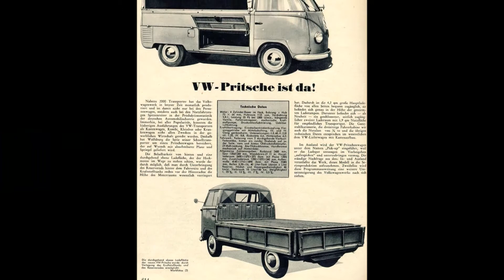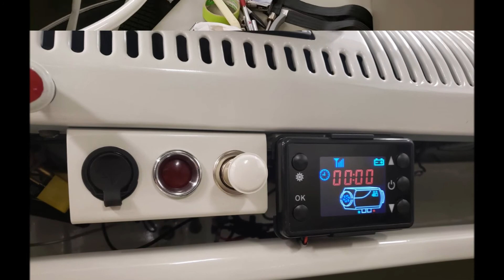Full Restoration of 1962 VW Single Cab Pickup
This is a slide documentation of a ground up restoration of a 1962 VW Single Cab Pickup